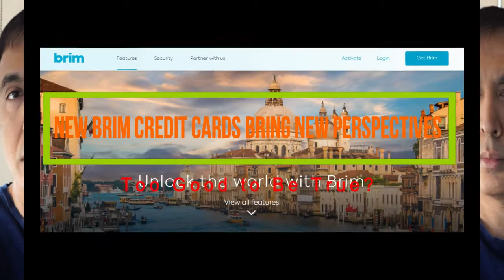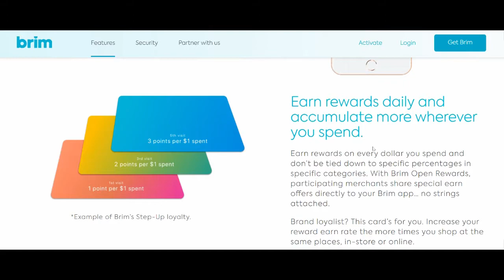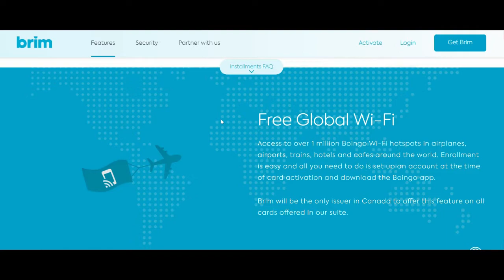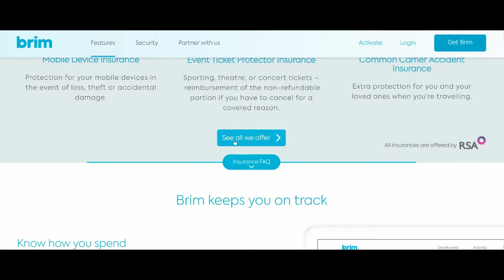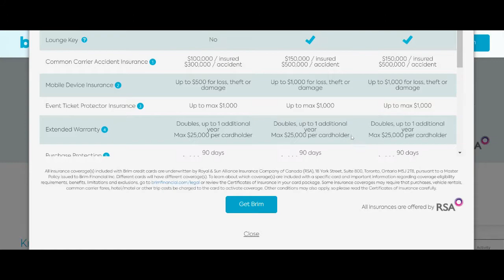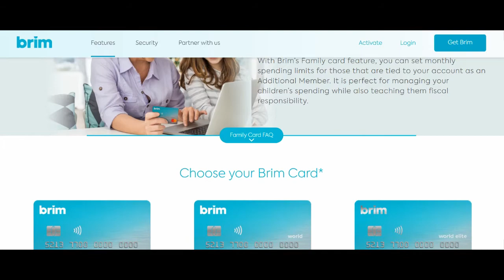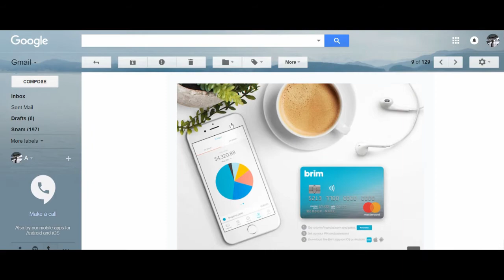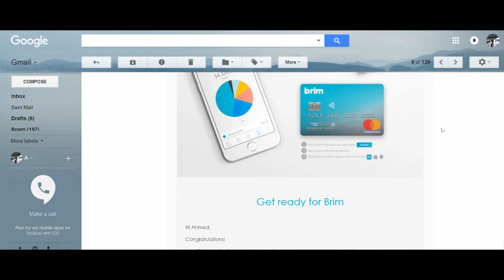New Brim Credit Cards Bring Breath of Fresh Air | No Foreign Currency Fees & Free Lounge Key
Brim Credit Cards is travel credit card that offers  1 to 2 points for every $1 purchases, and accelerated points If you shop more at the same stores.

It provides most of the the travel insurances, and the provider is a Canadian reputable insurance company.